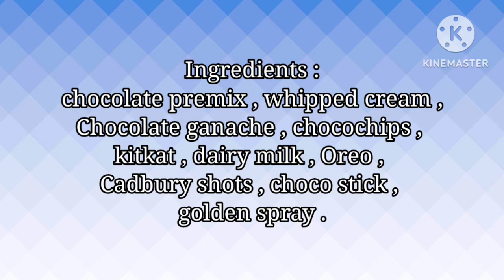Overload Cake| Chocolate Overload Cake| Dutch Chocolate Cake| Dutch Truffle Overload Chocolate Cake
Chocolate Dutch Drip Cake | Without Any Nozzle & Garnish Mould | Cake Banaye Bina Kisi Nozzle Aur Garnish Mould | Golden |